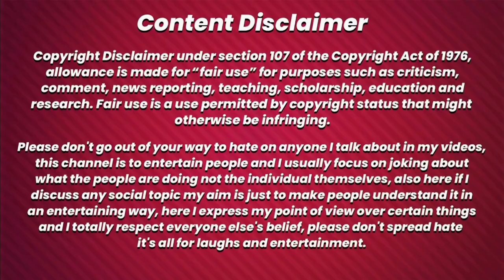Bhuwan Chauhan Toronto Pro खेलेंगे😱Abhishk Yadav not Compete Sheru Classic😭Arnold Classi Winner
Bhuwan Chauhan Toronto Pro खेलेंगे 😱Abhishk Yadav not Compete Sheru Classic😭Arnold Classi Winner List